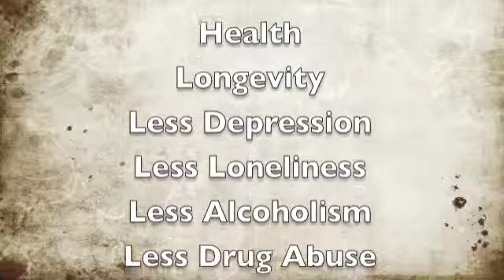Relationships with Dr McKenzie Pt 2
Part two of Dr. McKenzie's talk on healthy relationships in college.